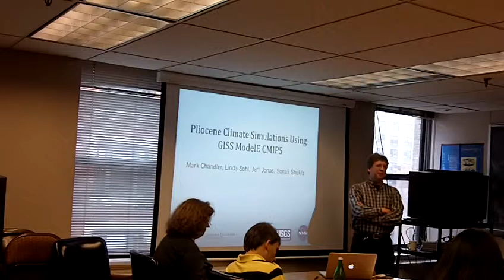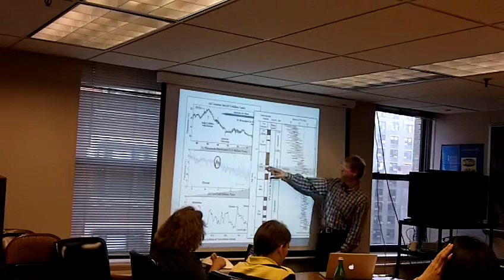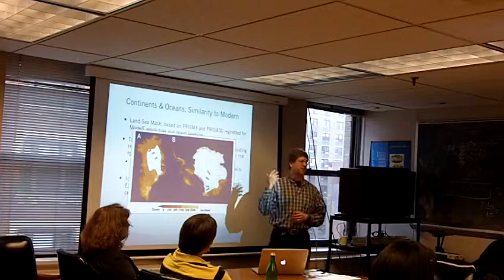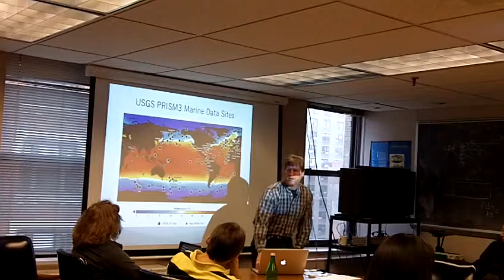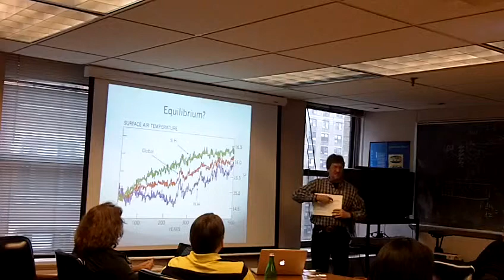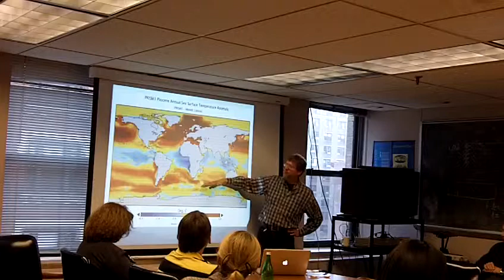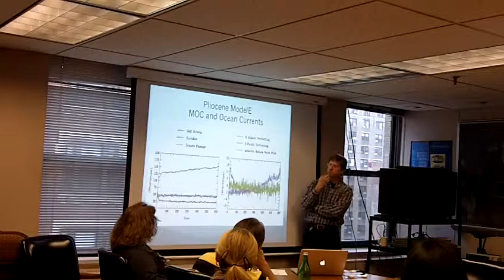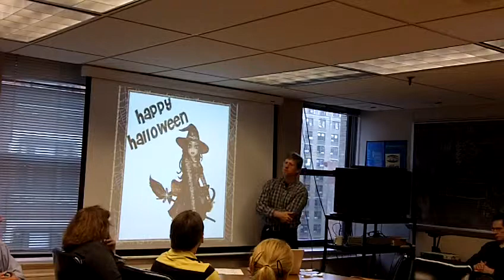Seminar: Mark Chandler, 2011-10-19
GISS Lunch Seminar: Oct. 19, 2011
Mark Chandler

Part1: EdGCM and NASA's Global Climate Change Education Program

The Educational Global Climate Modeling Project provides user-friendly software, materials and training, with the aim of improving the teaching of climate science by allowing students to participate in climate modeling research projects that they design and run. EdGCM projects teach students how the scientific process works, and break down barriers to learning about climate change by demystifying some of climate science's most complex tools. EdGCM is used at numerous schools and universities worldwide, and is now employed by several organizations within NASA's Global Climate Change Education program.

Part 2:ModelE Simulations of the mid-Pliocene Warm Period
This talk will summarize the GISS contribution to a new multi-model comparison project of the mid-Pliocene warm period (~3.3 to 3.0 million yr ago). The first phase of the PlioMIP project consisted of simulations performed using atmosphere-only climate models forced by observed (proxy) marine and terrestrial boundary conditions. Phase-2 experiments, just recently completed, utilize fully coupled ocean-atmosphere models — preferably CMIP5 versions. Initial results with ModelE reveal a reorganization of ocean circulation that helps drive high latitude warming, but not at the level suggested by Pliocene proxy data. It remains unclear at this early stage if any models produce anything near to reasonable Pliocene simulations - and the question is still open as to whether or not modern GCMs are really as sensitive to GHG forcing as the real world seems to have been.